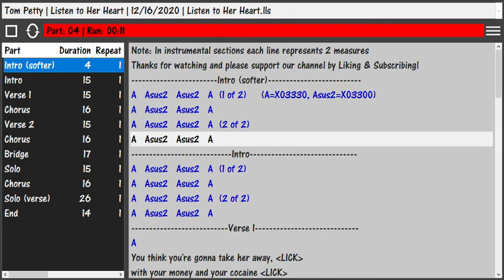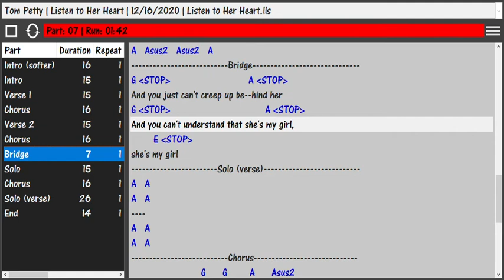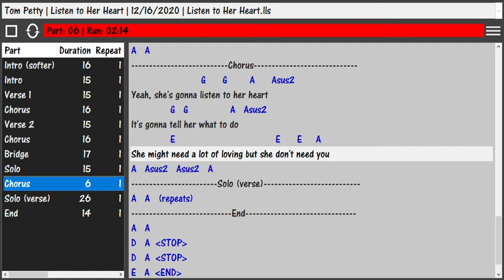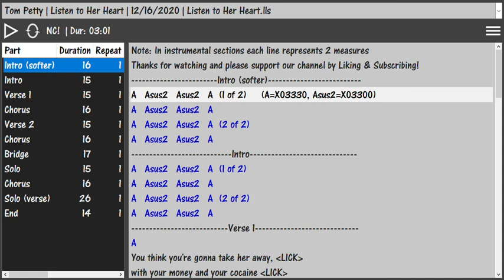Listen to Her Heart - Chords & Lyrics - Learn and Play Along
Lesson - Learn & Play Along - Listen To Her Heart - Tom Petty

This video is a screen-capture of the Live Looper app playing Listen To Her Heart by Tom Petty (chords and lyrics displayed).